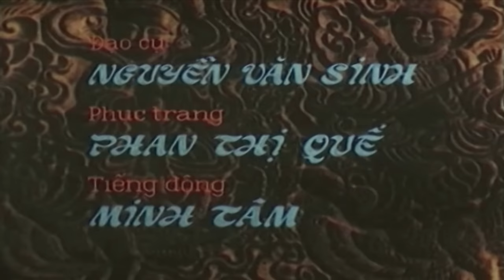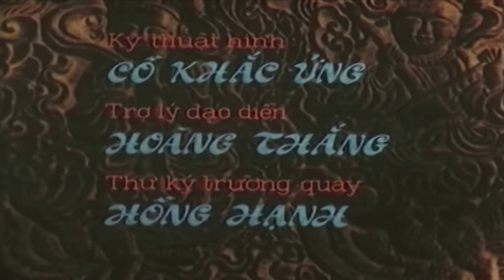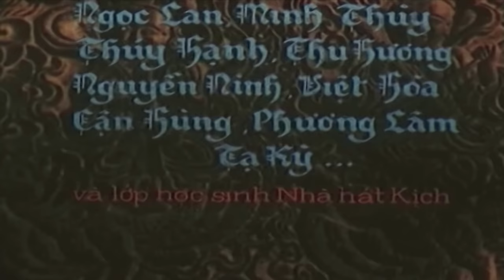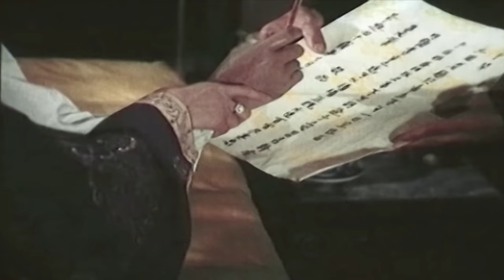Kiếp Phù Du Full HD | Phim Việt Nam Cũ Hay Nhất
Được coi như phần tiếp theo của bộ phim dã sử cung đình Đêm hội Long Trì, song Kiếp phù du vẫn là một câu chuyện riêng biệt với trung tâm là cuộc đối đầu dữ dội chốn thâm cung giữa Tuyên phi Đặng Thị Huệ và Thái phi Dương Thị Ngọc Hoan sau ngày Chúa Trịnh Sâm qua đời. Đó không còn là một cuộc tranh đua hờn ghen quanh sự sủng ái của đấng quân vương, mà đã trở thành cuộc tranh giành quyền lực của hai phe cánh trong phủ Chúa. Tuyên phi những tưởng đã giành được ngai chúa cho con trai mình là Trịnh Cán, nhưng lại không lường được sự trỗi dậy của phe Thái phi...

►  © Bản quyền thuộc về  Media Corp Tất cả các phim trên kênh "Phim Hay Điện Ảnh" đều được phát sóng độc quyền và thuộc bản quyền của BH Media vui lòng không reup!